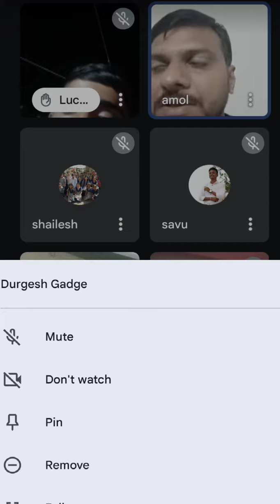Application Students Live Class | Surbhi Swar Sangam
"Surbhi Swar Sangam" App Link 👆👆👆👆👆

नमस्कार,
 सुरभि स्वर संगम आनलाइन बैंजो क्लास में आप सभी का बहुत बहुत स्वागत है। यदि आप बैंजो सीखने की यात्रा प्रारंभ करना चाह रहे है तो आप "Surbhi Swar Sangam" एप्लीकेशन प्ले स्टोर से डाउनलोड कर सकते हैं। जिसका लिंक ऊपर दिया गया है। और जिनके पास ios device है वो हमसे इस no. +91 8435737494 पर संपर्क कर सकते है। क्योंकि ios डिवाइस के लिए org code लगेगा जो हम आपको देंगे।
इस एप्लीकेशन में आपको बैंजो के कोर्स शुरूआत से सीखने को मिलेंगे। यहां में खुद आपके साथ वीडियो में रियाज़ करूंगा, क्योंकि बैंजो का असल में रियाज़ कैसा होना चाहिए ये समझ आना ज़रूरी है। सारे विडियो 50 मिनट से लेकर 1 घंटे तक के रहेंगे और साथ ही आपको अगर कुछ doubt होता है तो उसके समाधान के लिए हर महीने की 1 ,11 और 21 तारीख को लाइव क्लास भी होती है ताकि आपको अपनी हर समस्या का समाधान मिल सके इसके अलावा आप जो भी कोर्स लेते है उस कोर्स के नाम से एक ग्रुप बनता है उस ग्रुप में भी आप अपना सवाल भेज सकते है।

सुरभी स्वर संगम का यही उद्देश्य है कि आपको हर एक चीज  अच्छे से समझ आए और आपको ऑफलाइन जैसा एक एहसास हो और आप सभी 🌎 वर्ल्ड लेवल के बैंजो आर्टिस्ट बने और अपना और अपने समाज का नाम रोशन करे।

Anand rana (Director of SSS)

Name of A/C Holder - Anand Rana

(On this channel you will get the music learning videos from beginning)